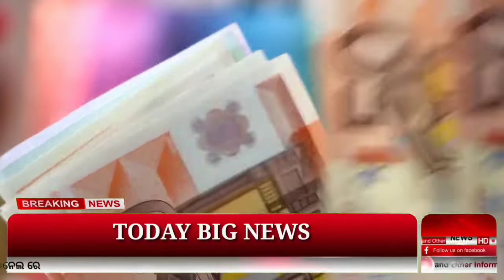Today's Breaking news|| 30th August 2022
Odisha khabar
30th August 2022
Breaking news